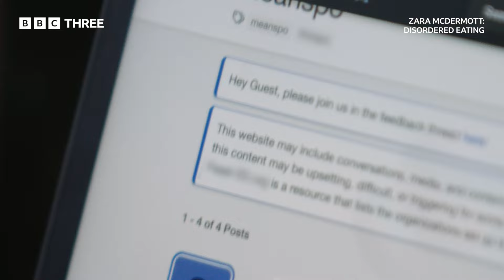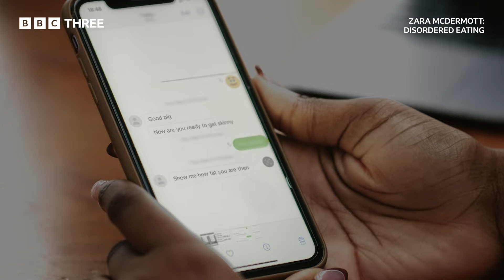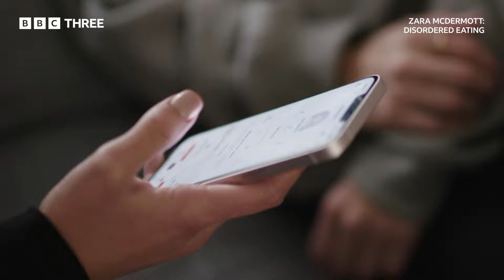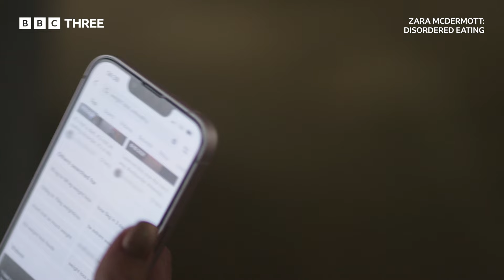Zara McDermott: Why I Made ‘Disordered Eating’ | BBC Three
WARNING: This contains discussions about eating disorders.

Zara McDermott’s new documentary explores disordered eating and the huge rise in eating disorders amongst children and young people.

If you are affected by any of the issues in this film, further information and support is available via the BBC Action Line